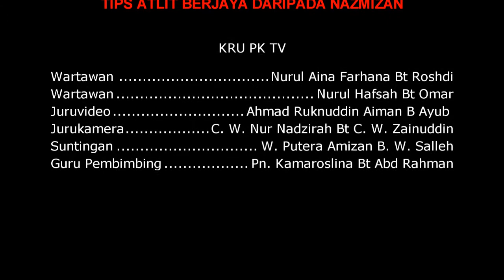Episod 48 : Pesanan Nazmizan kepada atlit olahraga MSS Dungun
PK TV mengambil sisi yang berlainan sempena kejohanan Balapan dan Padang iaitu telah menemubual Nazmizan Muhammad melalui perbualan telefon. Go SPAKA GO